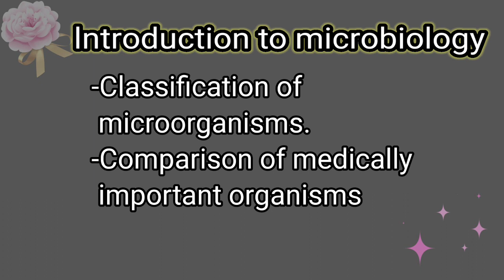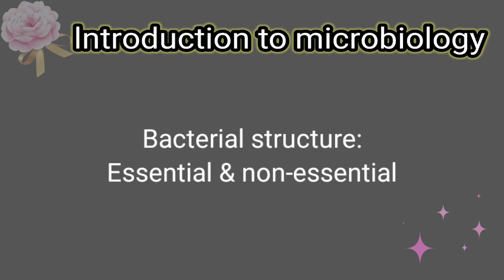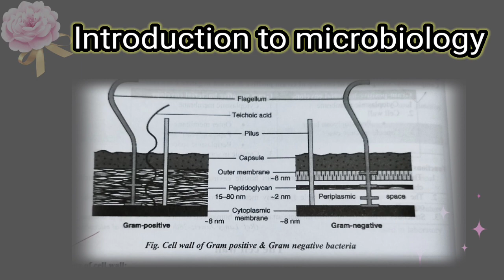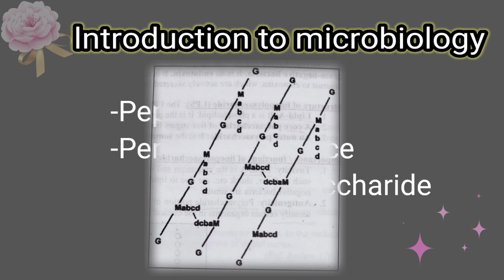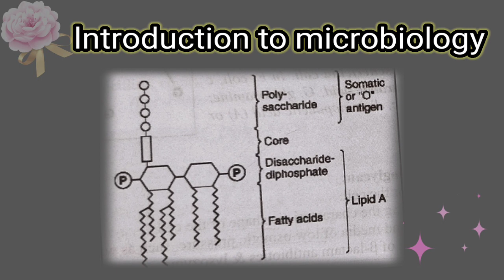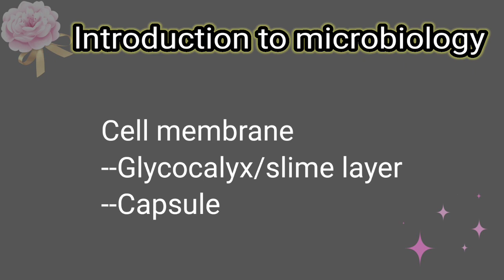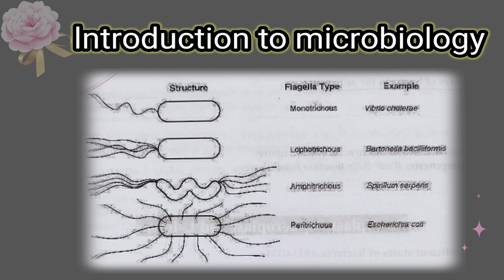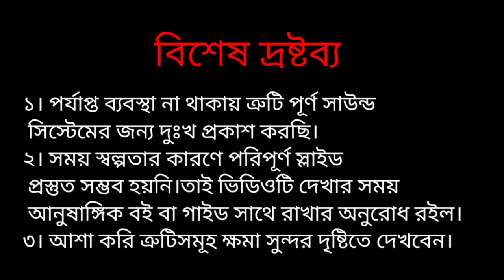Introduction to microbiology.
Insha'Allah video on all topics of microbiology will be uploaded day by day.Our video is made accroding to the easiest way that all students can learn easily and clear their knowledge.Considering our limitation I think these will be helpful to you all.